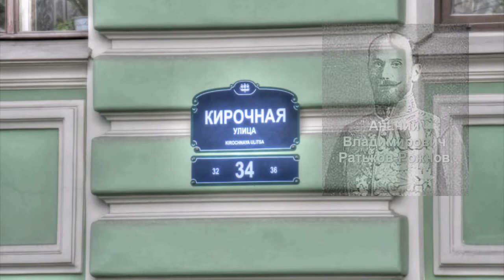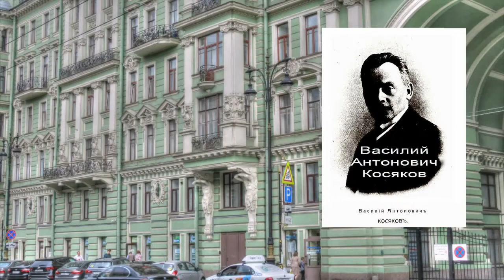Доходный дом А. В. Ратькова-РожноваКирочная ул., 32-34 путешествуем с Ларуссия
Доходный дом А. В. Ратькова-Рожнова Кирочная ул., 32-34 путешествуем с Ларуссия